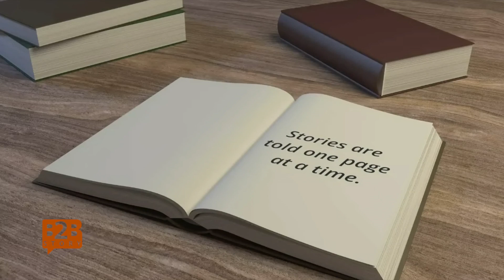Auto Animator, storytelling one page at a time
The summer animation sale is on now!